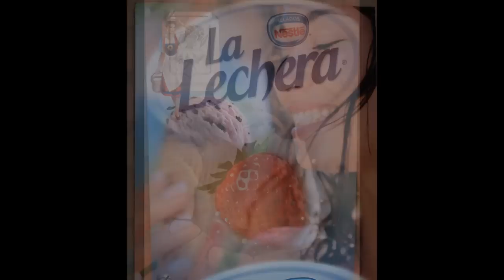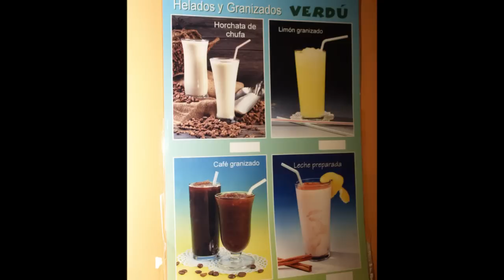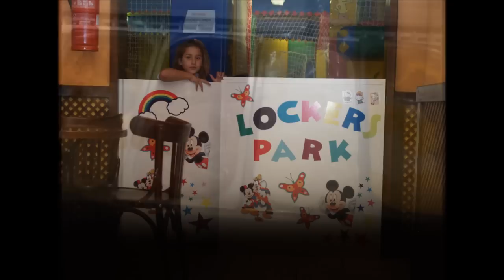Cafetería Heladería Lockers Park en Alicante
encontrarás todo el turismo de Murcia y Alicante al alcance de un click, Rutas Turísticas, Museos, Poblaciones, así como las Fiestas más importantes de la Región. Además de todas las Empresas y Comercios.